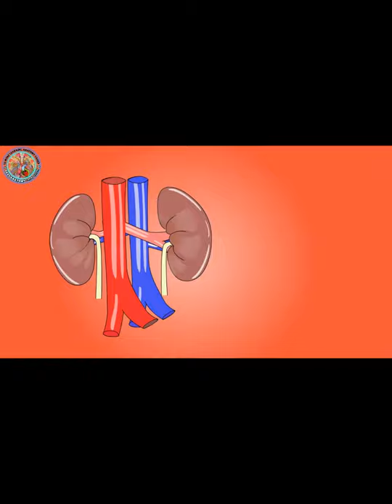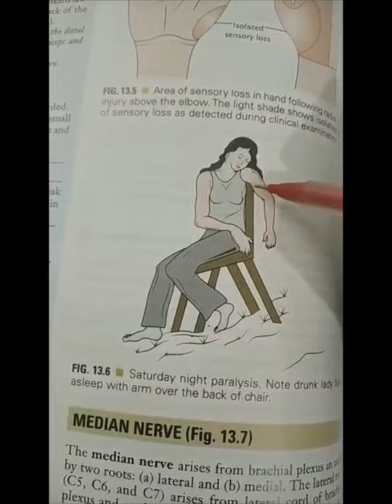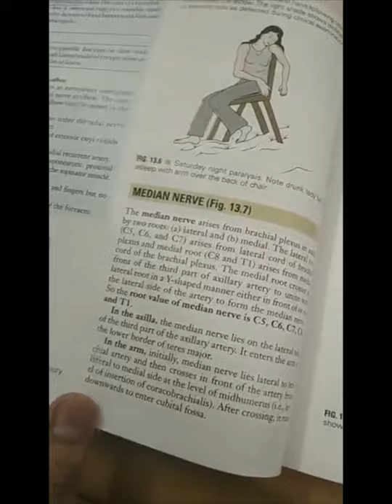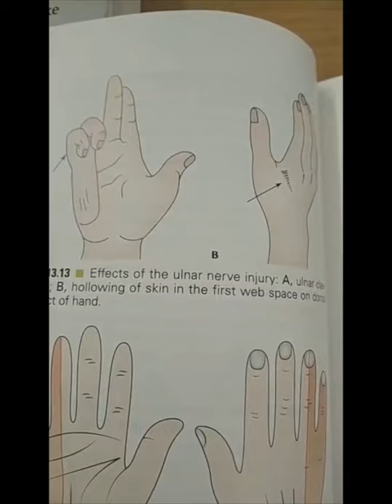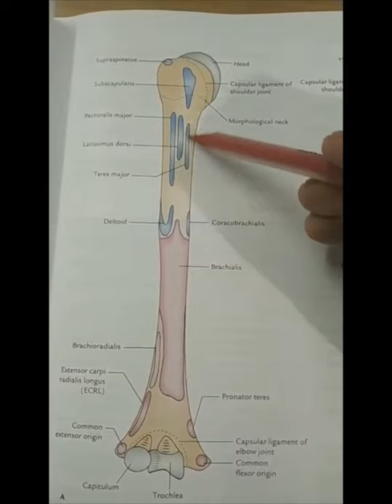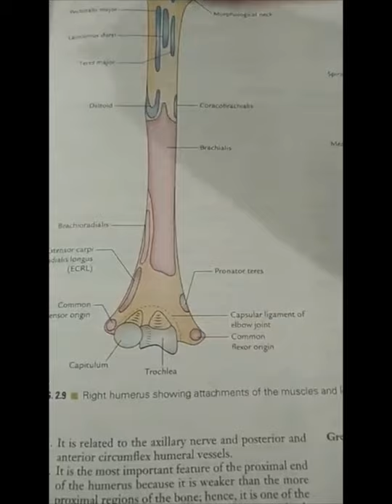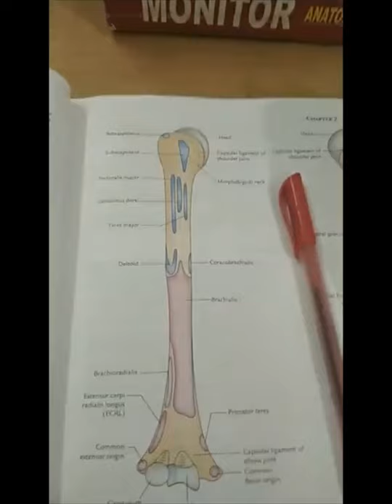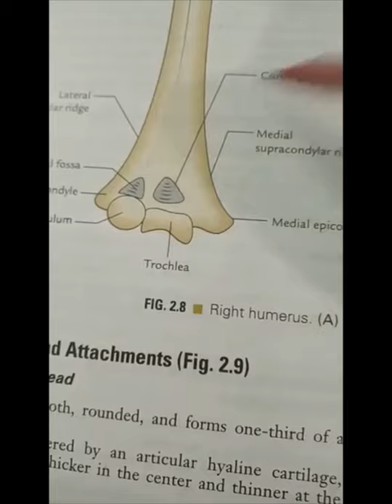Humerus | Anatomy of Humerus | Bangla | Bones of Upper Limb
Humerus | Anatomy of Humerus | Bangla | Bones of Upper Limb by Dr.Mashrur Haque
Assistant Professor
Department of Anatomy
NEMC
Sylhet, Bangladesh.